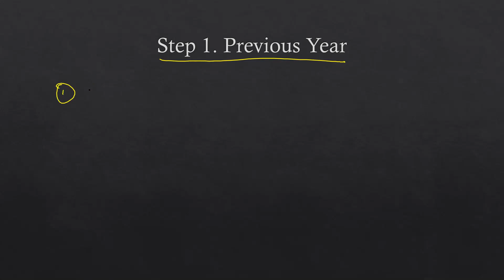Last 10 Days Strategy CDS 2 2020 | 5 Important Steps to Follow | 5 Steps In 5 Minutes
5 Important steps to follow before your CDS 2 2020 .